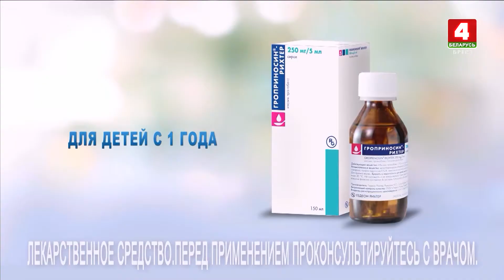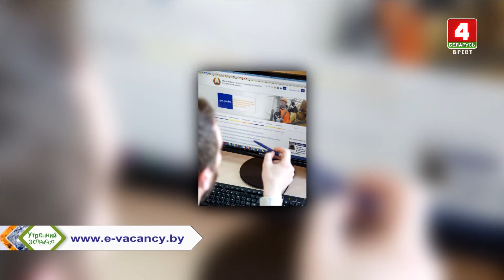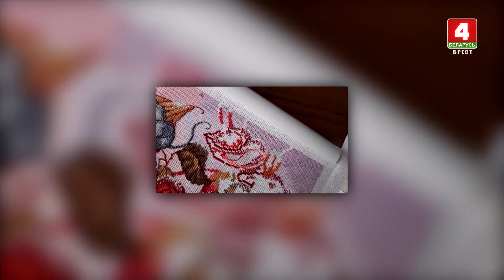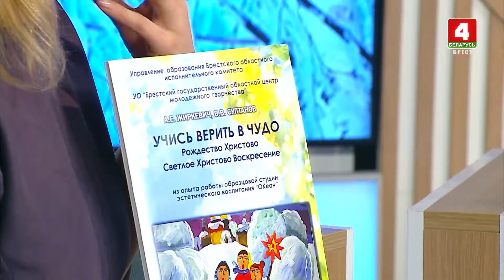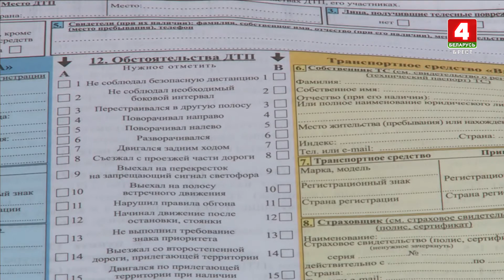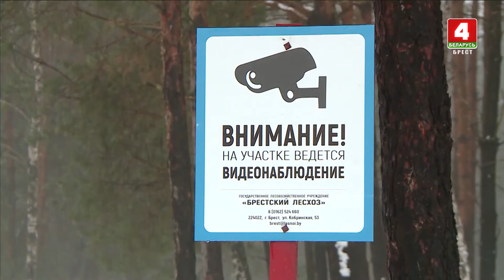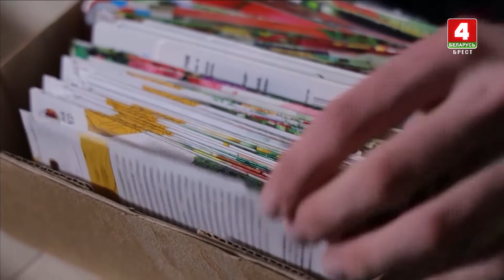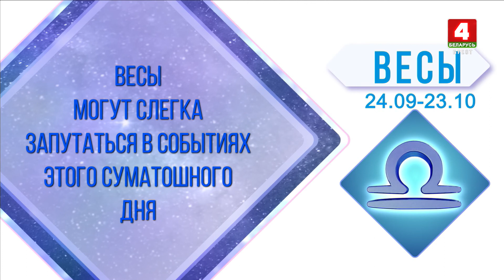Утренний эспрессо 18-02-21